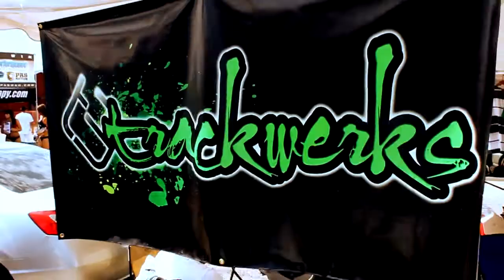IMPORTEXPO 2011 - UnOfficial Coverage by thePremium.ca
Jesse Futerman - Black Is The Colour
Gorilla Warfare Tactics - RewindRhyme